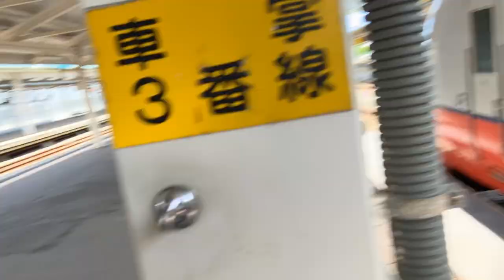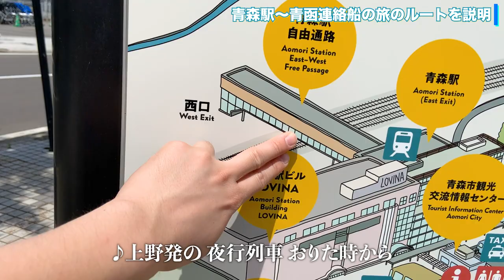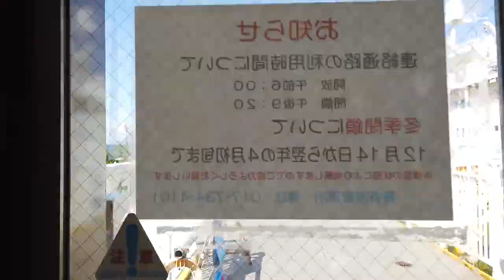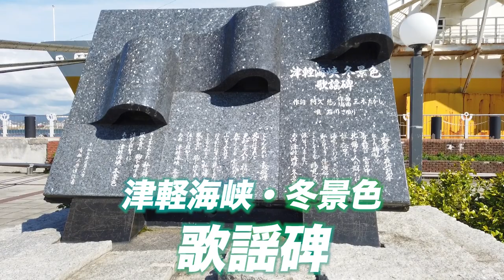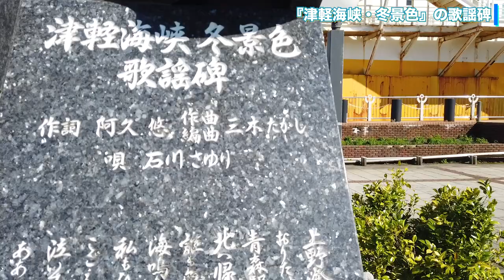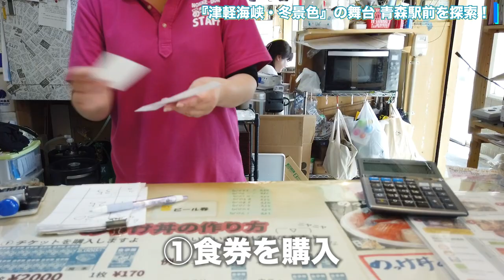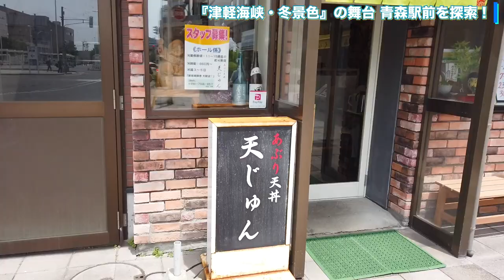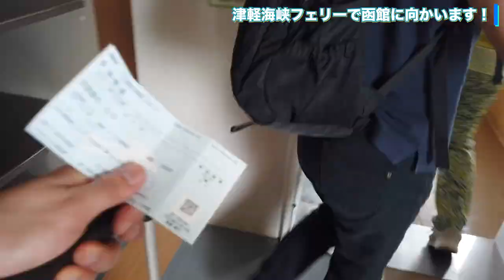【vlog】歌詞通りに散策してみた『津軽海峡・冬景色』石川さゆり 青森市〜函館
↓退職散歩ぺちのチャンネルはこちら！

00:00 オープニング
00:33 旅の始まり！
01:44 “上野発の夜行列車”が見つからない理由
02:36 青森駅〜青函連絡船の旅のルートを説明
03:22 八甲田丸の船内はどうなってるの？
04:48 『津軽海峡・冬景色』の歌謡碑
05:21 ご夫婦に石川さゆりさんについて取材！
06:06 『津軽海峡・冬景色』曲作りの秘話
08:17 『津軽海峡・冬景色』の舞台 青森駅前を探索！
10:38 津軽海峡フェリーで函館に向かいます！
11:07 無事出航！しかし…？
11:34 船から見る竜飛岬
12:27 石川さゆりさんの歌い方
13:42 旅の終点 函館に到着！

▼noteも始めました！音楽を"文字"で楽しむ音楽ブログです。